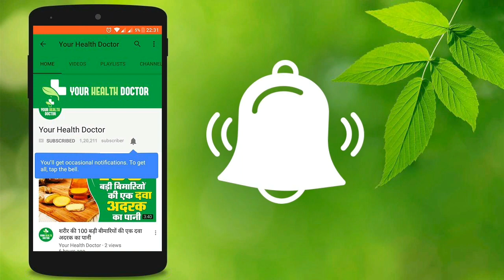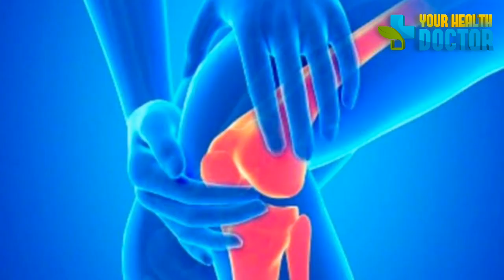हड्डियों को कमजोर बनाती हैं ये चीजें, आप इनका सेवन न करें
Amazon bonepain haddiyan backpain किसी भी हेल्थ की समस्या के लिए आप हमें ईमेल करें